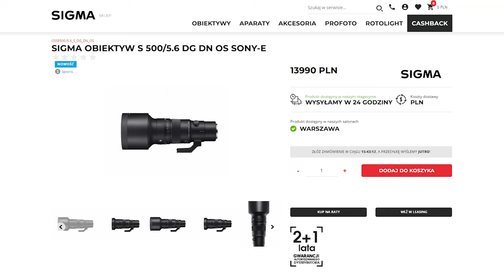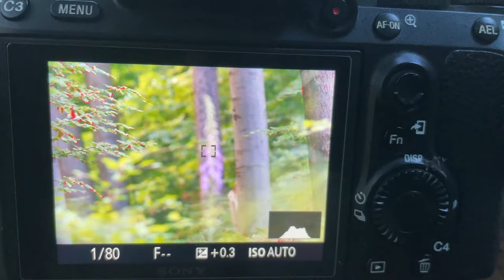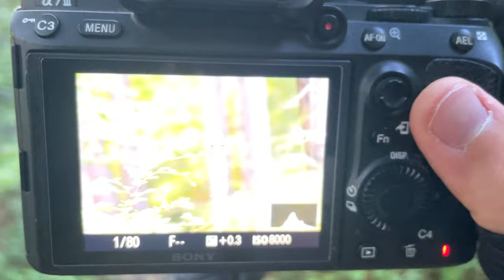Najtańszy obiektyw 500mm? Jak dobry jest TTArtisan 500mm F/6.3 ?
Hej! W tym filmie poznacie moje wrażenia z użytkowania przez chwilę obiektywu TTArtisan 500mm F/6,3. Jest to supertelephoto stałoogniskowy, który produkuje obrazek jakości. No właśnie. Jak z tą jakością? :)

00:00 Start
00:55 Obiektywy telefoto
02:15 Jakość wykonania
02:30 Zawartość zestawu
05:50 Autofocus?
07:00 Jak z tą ostrością?
10:30 Niedoskonałości
11:15 Bokeh
12:00 Obiektyw użyteczny?
13:15 Dla kogo to obiektyw?

Główny Aparat: Sony A7III
Główny Obiektyw: Sony 200-600
Obiektyw do portretów: Samyang 135mm
Obiektyw szerokokątny: Viltrox 13mm
Aparat do nagrywania: Sony a6400
Plecak: Shimoda Action x70
Statyw: Benro Mach 3
Głowica: Kulowa Benro